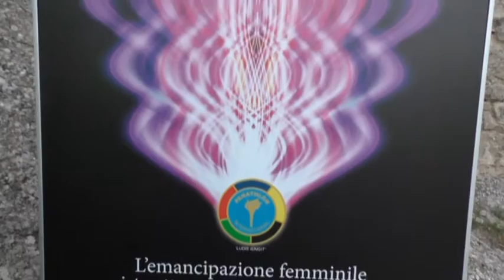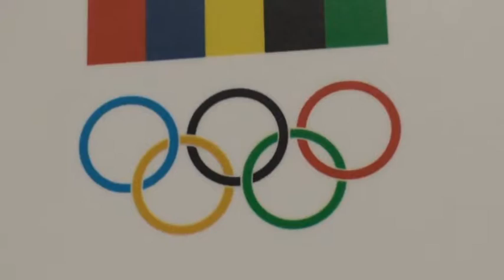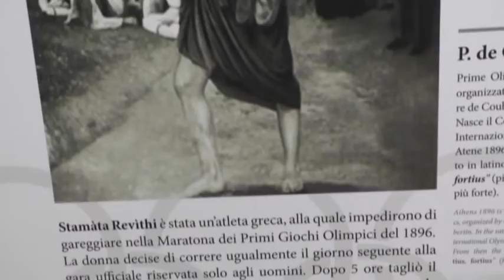La rivoluzione delle donne nello sport. Ad Ariano la mostra internazionale di Balzanini